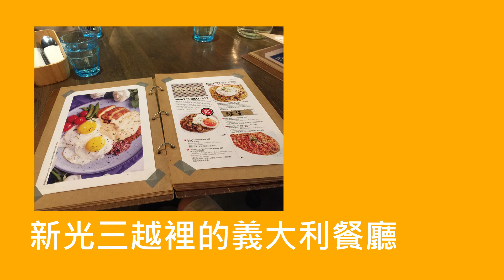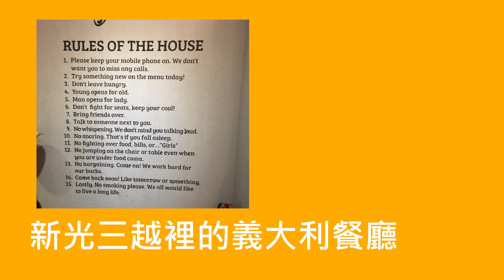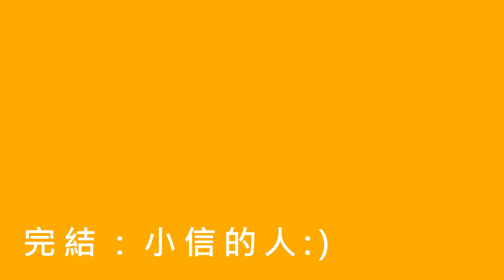[樂活台南小故事] 逛東市場、miacucina、老人中風復健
1. 東市場的排隊肉舖
2. 新光三越的義大利素食餐廳
3. 老年中風後的復原
4. 在台南如何快速找停車